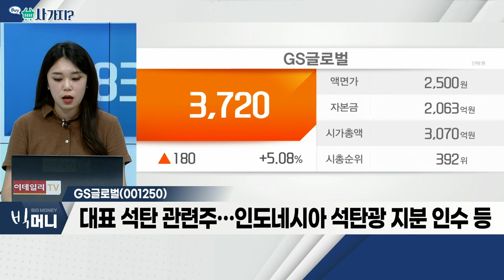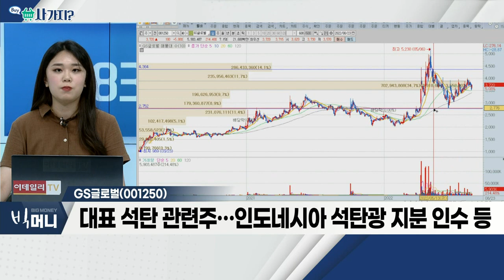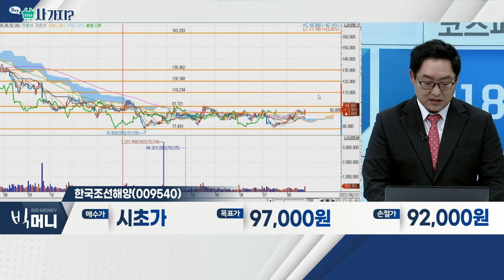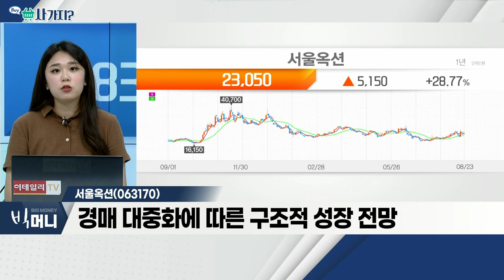GS글로벌(001250), 한국조선해양(009540), 서울옥션(063170)_사가지 (20220823)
- 신세계 피인수설 기대감 유효
- 국내 미술품 시장 꾸준한 성장 기대
- 경매 대중화에 따른 구조적 성장 전망

- 현대중공업그룹 중간 지주회사
- 2019년 '현대중공업' 물적 분할
- 자회사 통해 그린에너지 사업 영위

- 천연가스 가격 상승… 대체제 관심 확대
- GS그룹에서 수출ㆍ무역 사업 진행
- 대표 석탄 관련주… 인도네시아 석탄광 지분 인수 등